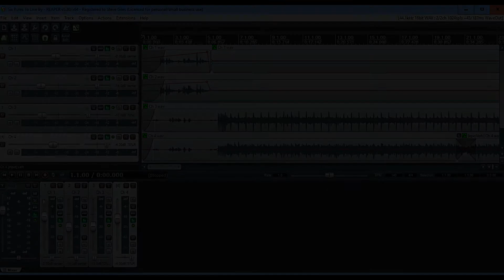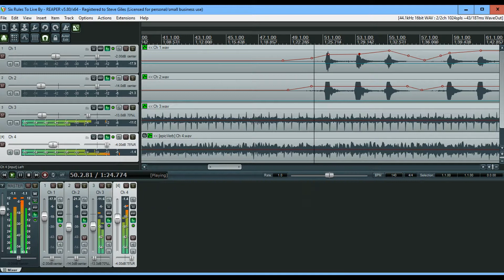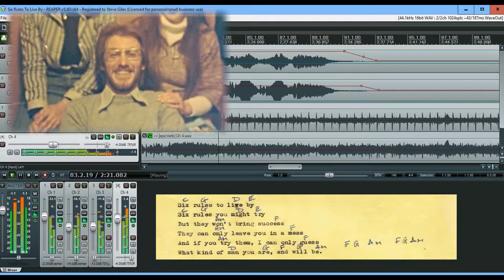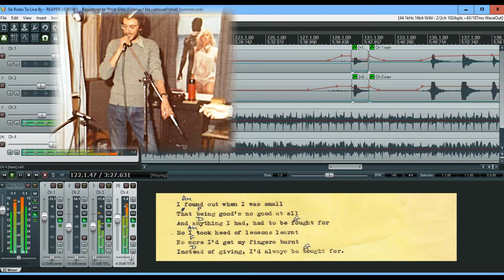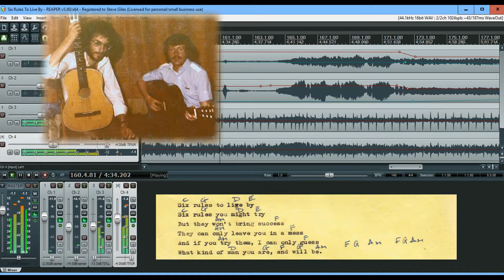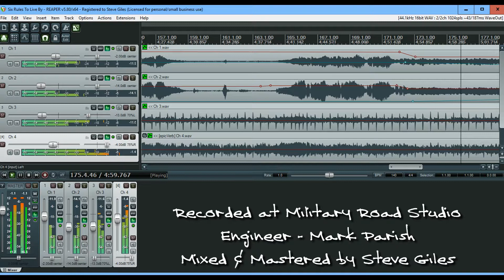Dark Round The Edges - 6 Rules To Live By (After Dark Round The Edges)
Here we are, dipping our toes into the Punk Pond!

Featuring for the first time his vocal talent, this was composed by Ron Johnson in January 1977 and recorded at Miitary Road Studio (formerly SIS, which is where we recorded Dark Round The Edges).
The photos in the video were, for the most part, taken there.

This is one of several recordings (of varying quality) by Clive, Ron & myself that we did after DARK split in '73.
Some were made at the studio I built in my parents' loft before I migrated to Military Road
Some have Bob Stryjek on drums. There are even one or two with me playing drums.

They were just done for fun - long before DRTE was discovered - and they were never intended for public consumption, so they're not all DARK type material - but we're considering working on them and making them available.